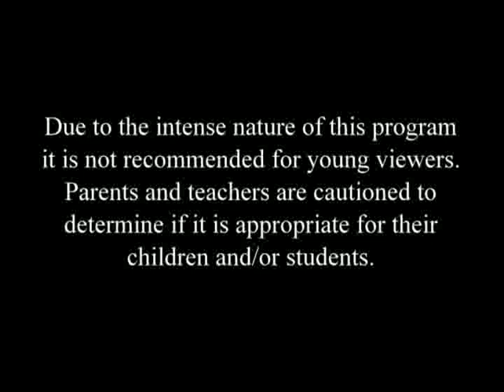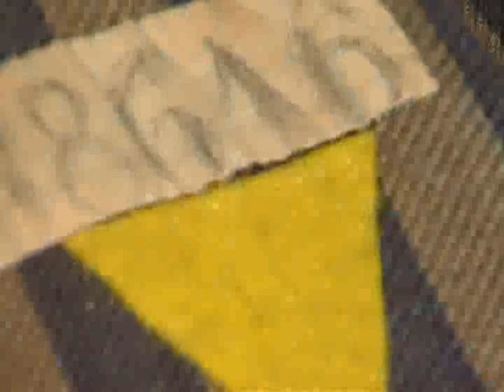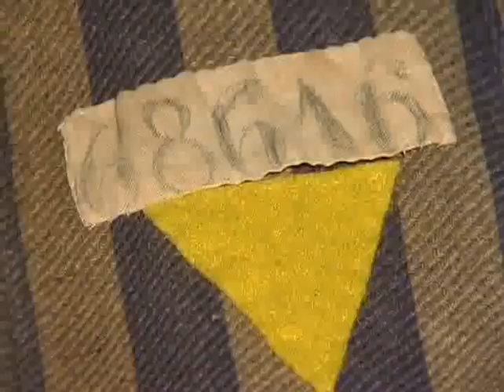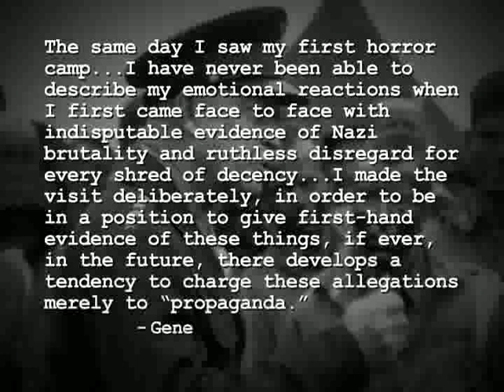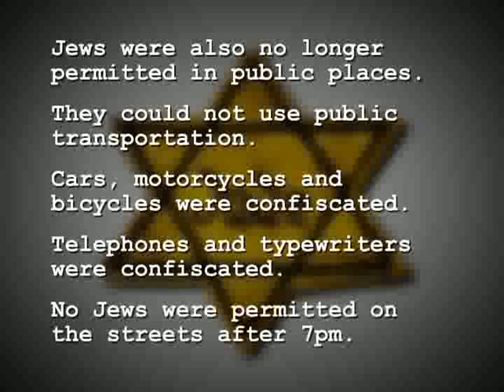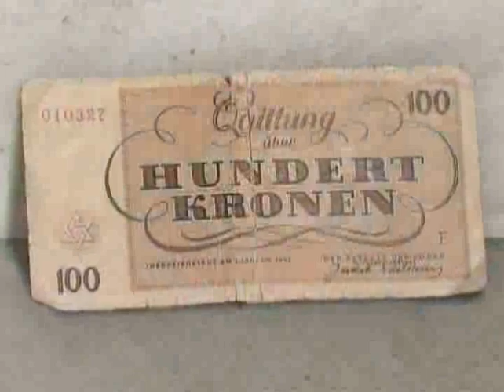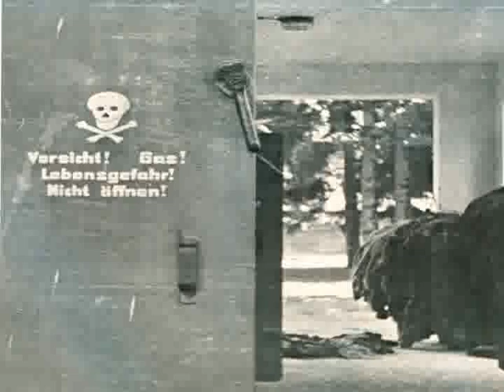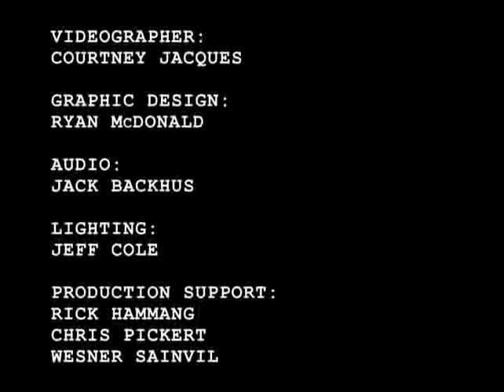The Holocaust: What If...?